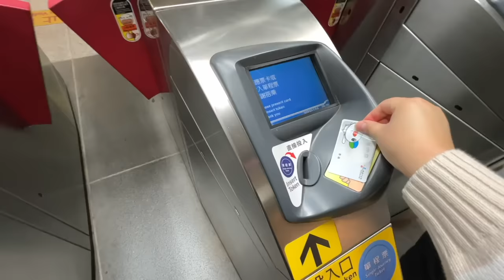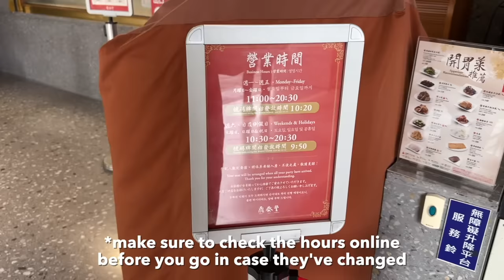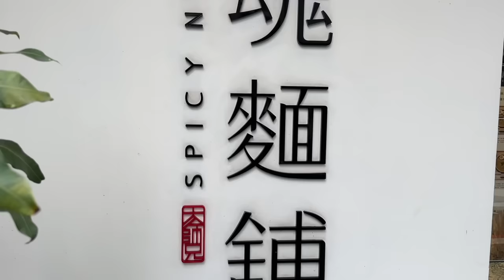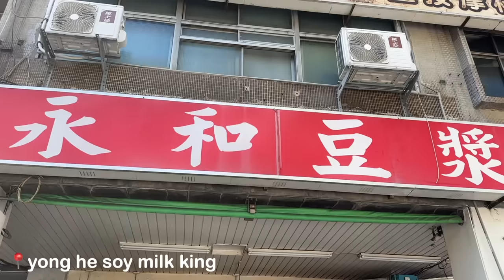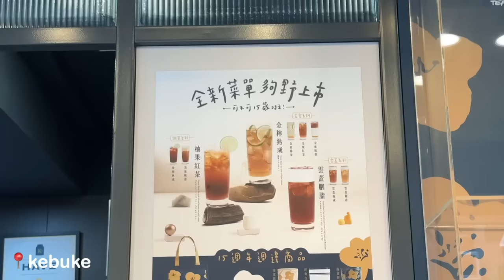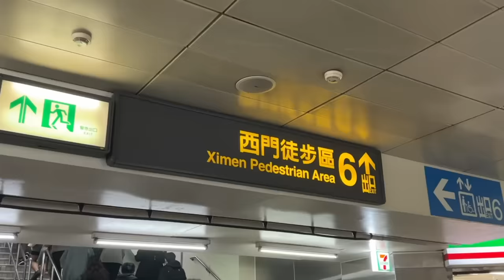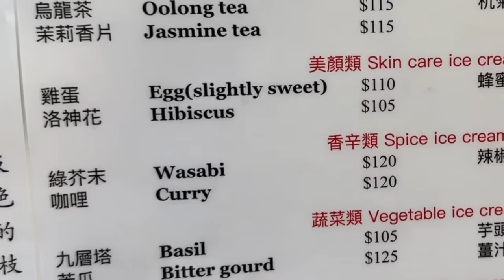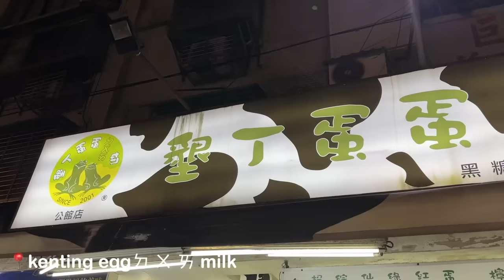What to Eat in TAIPEI! Taiwan Food Tour Part 1 2024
Today I am showing you What to Eat in Taipei -- Taiwan Food Tour Part 1 2024! We eat all around Taipei to find the best Taiwanese street food, beef noodle soup, boba/bubble tea, and SO much more!

📌 SPOTS MENTIONED 📌
📍 Tian Jing Onion Pancake
No. 1號, Lane 6, Yongkang St, Da’an District, Taipei City, Taiwan 106

📍 Din Tai Fung (multiple locations -- we went to the original)
No. 277, Section 2, Xinyi Rd, Zhongzheng District, Taipei City, Taiwan 100

📍 Yong Kang Beef Noodles
No. 17號, Lane 31, Section 2, Jinshan S Rd, Da’an District, Taipei City, Taiwan 106

📍 SOMA Tea & Mocktail
No. 3號, Lane 7, Yongkang St, Da’an District, Taipei City, Taiwan 106

📍 Chun Shui Tang Xinyi Branch (multiple locations)
B1, No. 9號, Songshou Rd, Xinyi District, Taipei City, Taiwan 110

📍 Master Spicy Noodle
No. 6-1, Lane 137, Yanji St, Da’an District, Taipei City, Taiwan 106

📍 Raohe Night Market (Fuzhou Pepper Buns, Mochi Baby)
Raohe St, Songshan District, Taipei City, Taiwan 105

📍 Yong He Soy Milk King (multiple locations)
No. 102號, Section 2, Fuxing S Rd, Da’an District, Taipei City, Taiwan 106

📍 Kure8 Kombucha
No. 9號, Section 2, Fuxing S Rd, Da’an District, Taipei City, Taiwan 106

📍 Kebuke (multiple locations)
No. 133號, Yanji St, Da’an District, Taipei City, Taiwan 106

📍 Lan Ling Sichuan Beef Noodle Restaurant
No. 25, Lane 38, Tonghua St, Da’an District, Taipei City, Taiwan 106

📍 Halal Chinese Beef Noodles
No. 1號, Alley 7, Lane 137, Yanji St, Da’an District, Taipei City, Taiwan 106

📍 Double V
10696, Taiwan, Taipei City, Da’an District, Yanji St, 234號一樓

📍 Ay-Chung Flour Rice Noodle (multiple locations)
No. 8-1號, Emei St, Wanhua District, Taipei City, Taiwan 108

📍 Xing Fu Tang - Ximen (multiple locations)
No. 101號, Hanzhong St, Wanhua District, Taipei City, Taiwan 108

📍 Lao Shandong Homemade Noodles
108, Taiwan, Taipei City, Wanhua District, Xining Rd, 70號B1之15室

📍 Guiji Tea - Ximen (multiple locations)
No. 9號, Lane 50, Xining S Rd, Wanhua District, Taipei City, Taiwan 108

📍 Tiantianli Restaurant
108, Taiwan, Taipei City, Wanhua District, 漢中街32巷1號

📍 Snow King Ice Cream
100, Taiwan, Taipei City, Zhongzheng District, Section 1, Wuchang St, 65號2樓

📍 Lan Jia Gua Bao
No. 3號, Alley 8, Ln. 316, Section 3, Roosevelt Rd, Zhongzheng District, Taipei City, Taiwan 100

📍 Liu Jia Pan Fried Bun
No. 189, Section 3, Tingzhou Rd, Zhongzheng District, Taipei City, Taiwan 100

📍 Kenting Egg ㄉ ㄨ ㄞ milk
No. 165, Section 3, Tingzhou Rd, Zhongzheng District, Taipei City, Taiwan 100

📍 Hsiung Chi Scallion Pancake
No. 2號, Ln 108, Roosevelt Rd, Section 4, Zhongzheng District, Taipei City, Taiwan 100